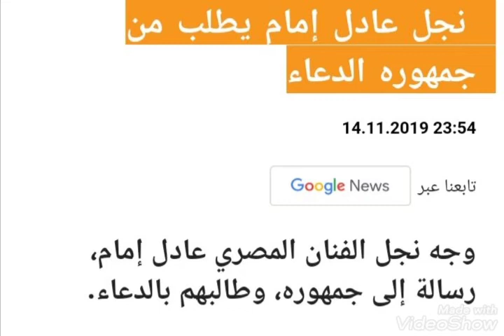شاهد.. رساله محمد عادل امام لجمهوره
وجه ابن الفنان عادل امام رساله الي جمهوره قائلا ارجو منكم الدعاء لكل من رحل عن عالمنا..
محمد_عادل_امام _نجوم_مشاهير